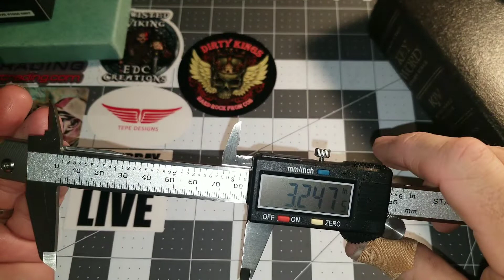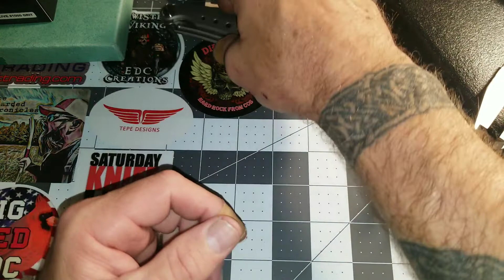TWOSUN SLIPJOINTS TS123 TS167 TS164 + EXTRAS